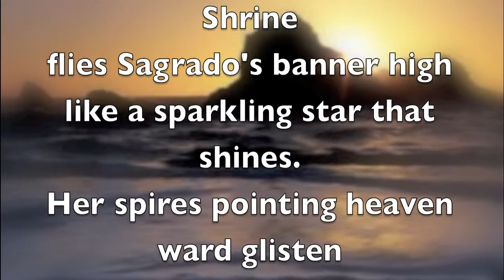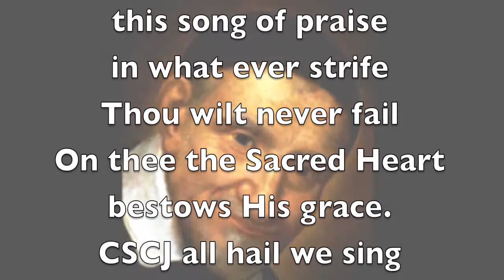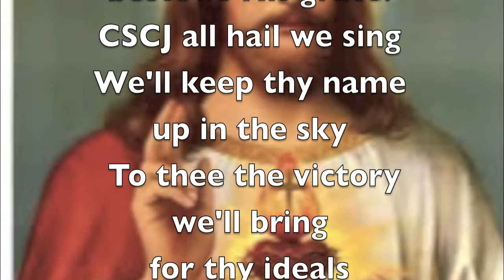Sagrado (CSCJ) Hymn - CSCJ All Hail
CSCJ All Hail, the college hymn of Colegio del Sagrado Corazon de Jesus, Iloilo City